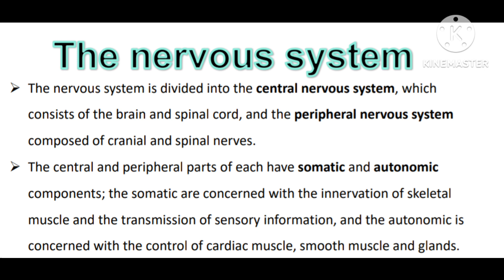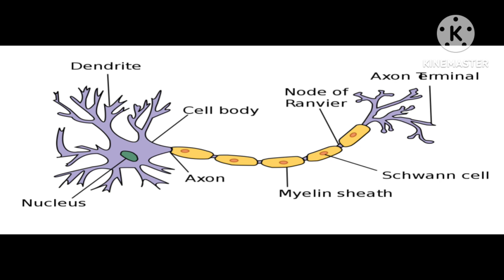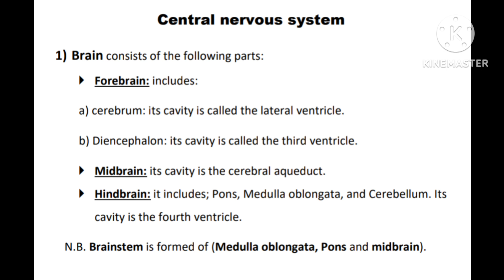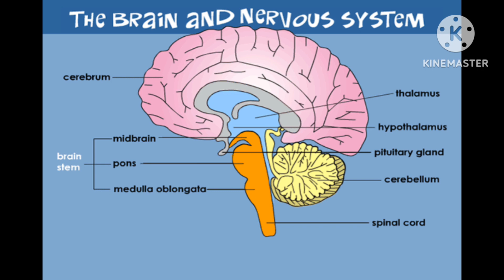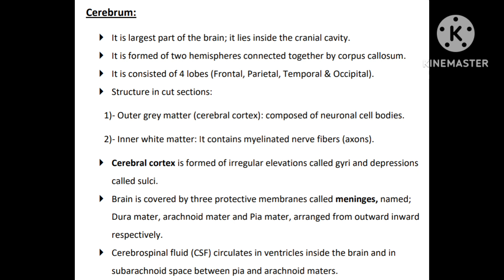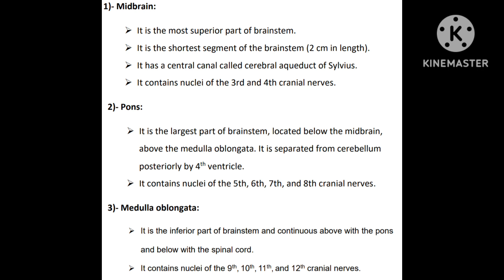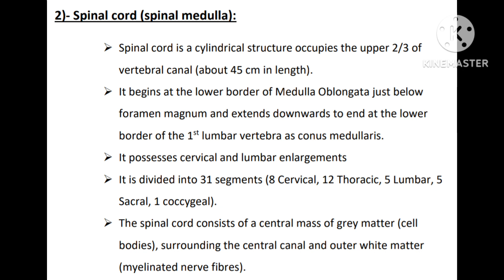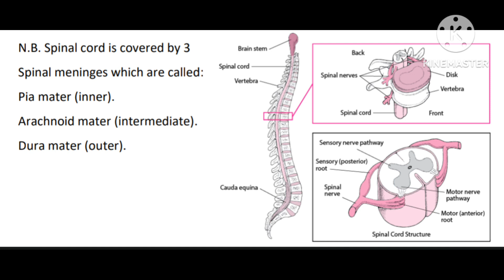Anatomy | [Central] Nervous System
00:00 Intro "EID AL-FITR MUBARAK".
00:46 The Nervous System.
03:11 Definitions related to Nervous System.
06:36 Nerve Cell ( Neuron ).
12:11 Central Nervous System [Brain].
16:16 Human Brain Anatomy.
19:57 Meninges.
20:59 Brain 🧠 and Nervous System.
22:12 Cerebrum.
28:46 cerebellum.
31:21 Brain Stem.
33:14 Midbrain, Pons, Medulla Oblongata.
36:46 [Spinal Cord (Spinal Medulla)].
44:16 Follow ..[Spinal Cord].
46:30 Follow .[Spinal Cord].
50:02 Conclusion "HAPPY EID FITR".